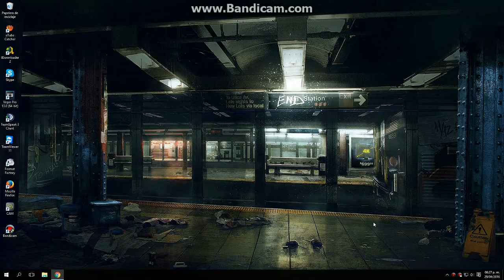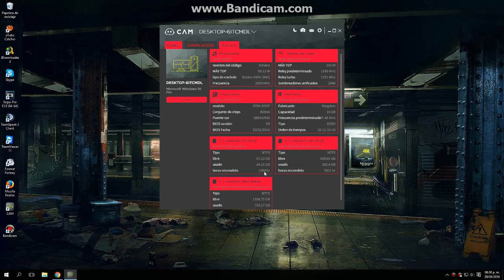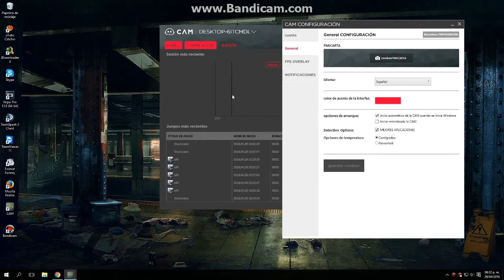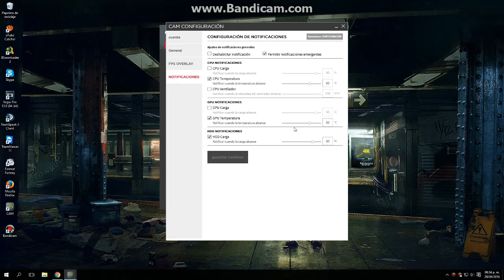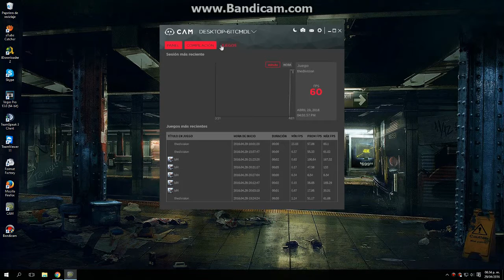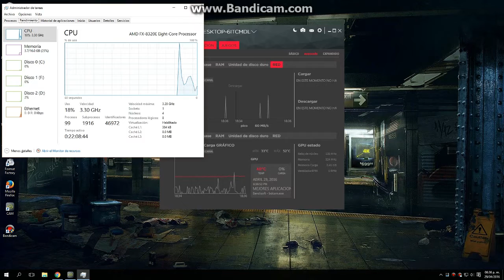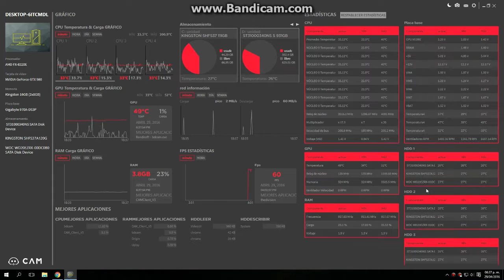Nuevo Programa Para Moneterizar Tu Sistema NZXT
Mi Twitter

MI PC
Motherboard: 970A-DS3P GIGABYTE REV. 2.0
Procesador: AMD Fx-8320E Octa Core 3.2GHZ - Enfriador Corsair h60
Memoria Ram: 16 GB
Tarjeta Grafica: NVIDIA GTX 980 4GB MSI GAMING
DISCOS DUROS: SSD120GB / 2TB / 1TB / 500GB
Fuente De Poder: Corsair Tx650 80+ bronze 650wts
S.O: Windows 7 Professional x64 Bits
Deskop - Escritorio PC
Perifericos: Steelseries APEX RAW - Mouse G400s Logitech
Programas: Sony Vegas 13 - NVIDIA EXPERIENCE - BANDICAM

NZXT cam
NZXT software
NZXT hardware
NZXT nvidia
NZXT AMD
NZXT alto
NZXT rendimiento
NZXT prueba
NZXT battlefield
NZXT crisys
NZXT 4
NZXT 3
NZXT GTX980